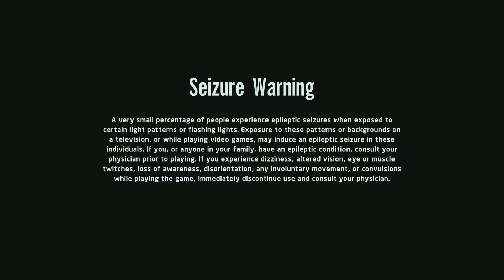LEGO Star Wars: The Skywalker Saga